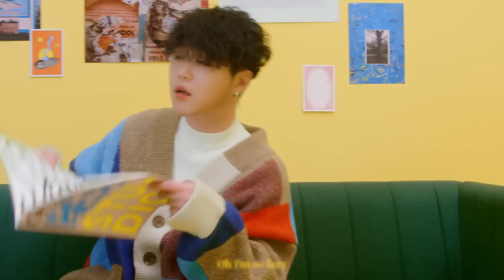비버 (Beaver) - Lazy (Official Video)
현실적이고 사이다 같은 가사와 통통 튀는 비트 위에,
개구쟁이 비버의 펑키한 목소리로 곡의 완성도가 높아졌다.
모든 게 귀찮은 날들, 누구나 한 번쯤은 있지 않은가.

- Composed by Beaver
- Lyrics by  Beaver
- Arranged by Beaver
- Mixed by Beaver
- Mastered by Beaver
- Cover Art by Beaver

I am Edmmer Presents.